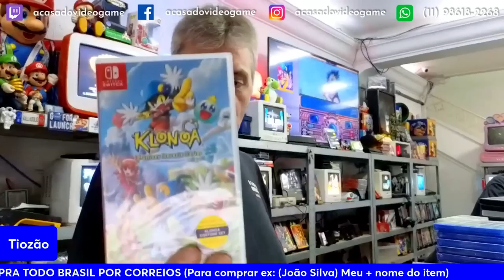TIOZÃO APARECEU COM UMA ESTATUA DO ASSASSIN'S CREED GIGANTE 😯